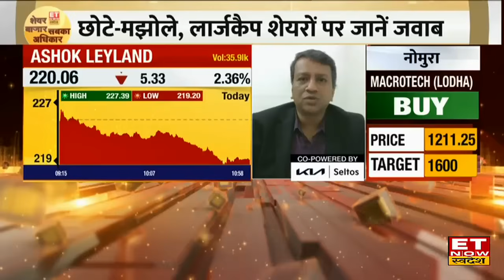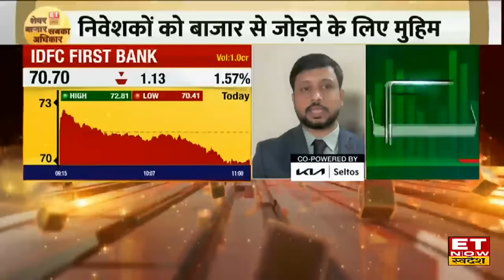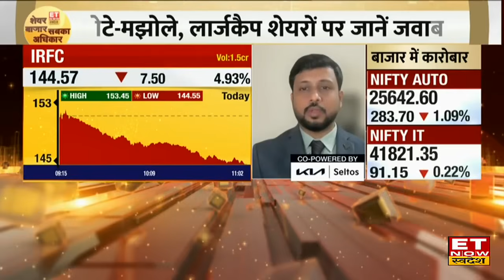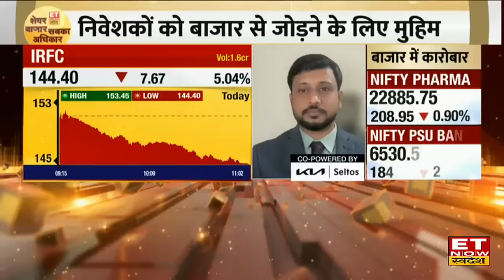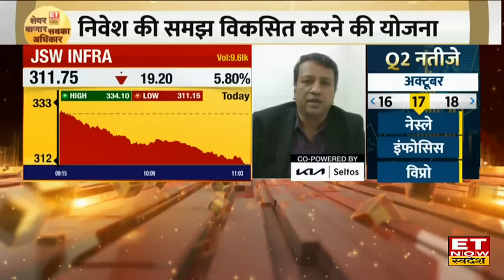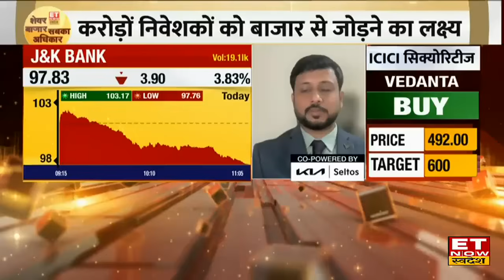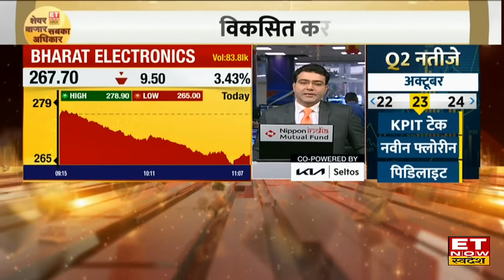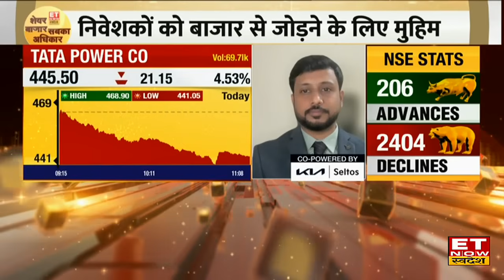Diwali Stocks: एक्सपर्ट्स के पसंदीदा इन शेयरों पर लगाएं दांव, Diwali के बाद भी होगी जोरदार कमाई